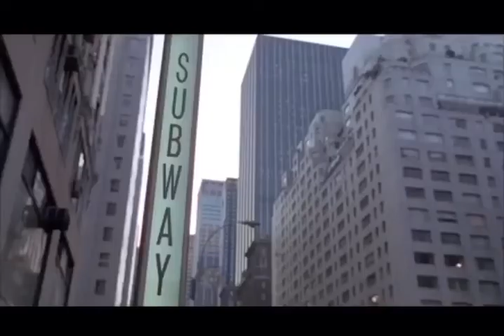Mamma ho riperso l’aereo - È pesce